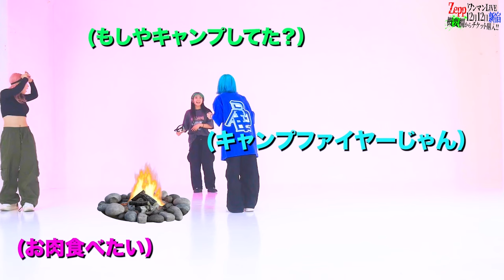【目隠し】2年ぶりに目隠しダンスしたら負傷者出た???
\\ 私たち、Zeppでワンマンライブします！！🎤✨//
ぜったい観に来て！！！🥺

【LIVEタイトル】
Chegolicious vol.4
「最高到達点」in Zepp Shinjuku
【日時】：途中入場可
2024/12/12(木)

【会場】
Zepp Shinjuku (新宿)

▫️このライブへの想い
私たちは歌とダンスを通じてみなさんに勇気と希望を与えられるアーティストになるために、
ライブ活動を精力的に行っています！ 🎤 💪🏻 ✨

世の中には凄いアーティストさんがたくさんいますが、
元々K-popとダンスが大好きな“普通の女の子“だった私たちだからこそ、
伝えられることがあると信じて日々走り続けています 🔥

12月には夢だったZeppの舞台でワンマンを実施します。
崖っぷちで等身大な私たちの姿をこのアカウントを通して、
定期的に発信していきます！⋆͛📢⋆

ZeppのステージでChegoのこれまでの集大成「最高到達点」に達する瞬間をぜひ見にきてください!!!

【「shotgun」発売記念リリースイベント開催中】
shotgun 発売を記念してリリースイベントを開催中です!
ライブは無料で観覧可能です！

9月17（火） START 19:00（集合18:40）
【会場】 HMV&BOOKS SHIBUYA 5Fイベントスペース

9月18日（水） START 19:00
【会場】 ヴィレッジヴァンガード渋谷本店 B2店内イベントスペース

9月21日（土）START 16:00
【会場】心斎橋BIG STEP 大階段イベントスペース

チェゴ↓
  X / chego_4

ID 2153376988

BGM/効果音使用先

「SME マーケティングオフィス Be
【CHEGO】【CHEGO はるか】【CHEGO ことね】【CHEGO まほ】」宛
※食べ物、飲み物、ぬいぐるみはお受け取りができません